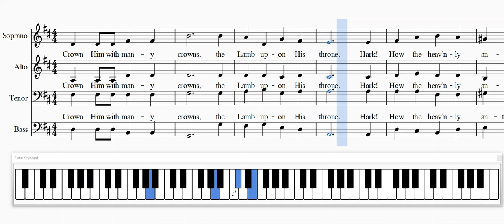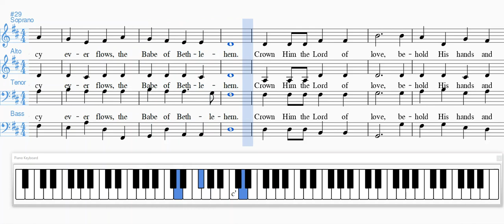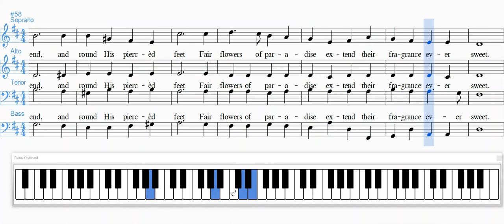Crown Him With Many Crowns SATB